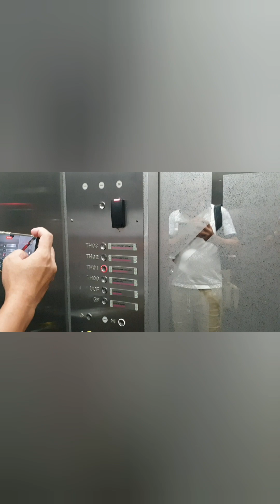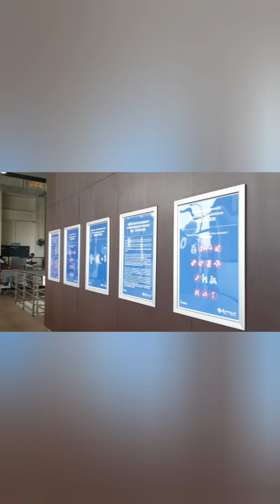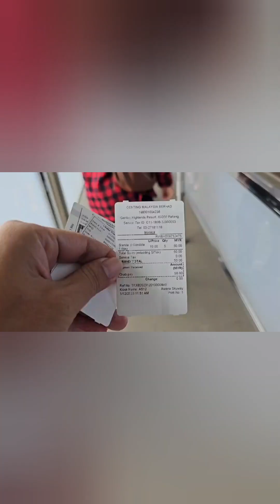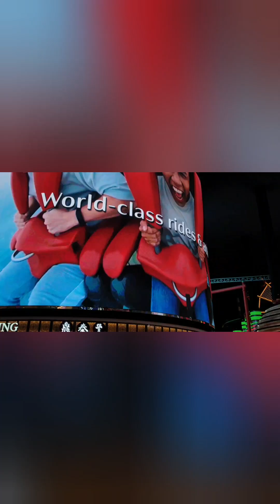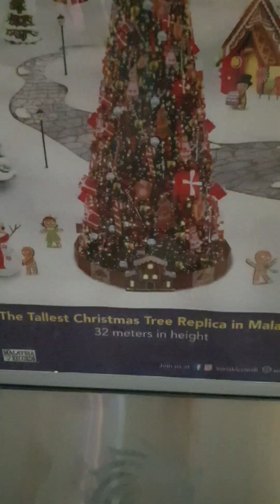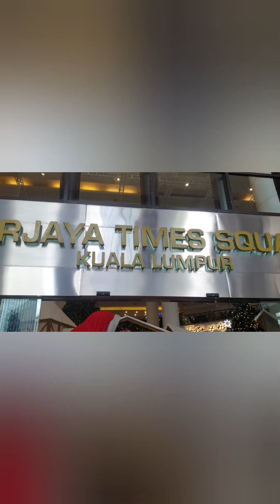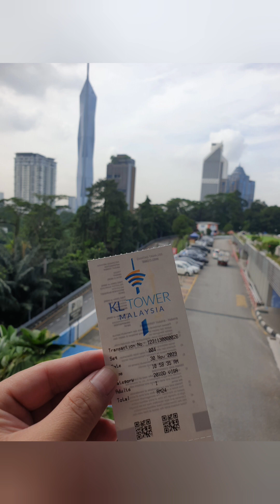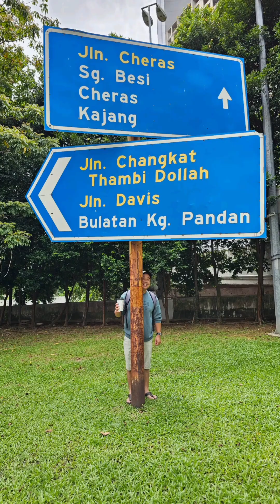Ke Kuala lumpur Menyambut Ulang tahun ayahku yang ke 71